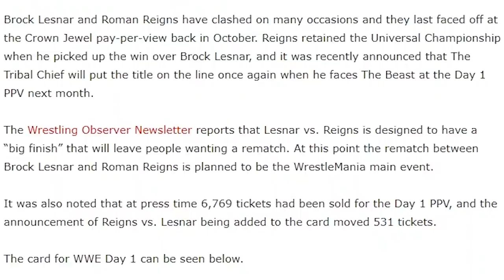The Big Finish for Roman Vs Brock at WWE Day 1